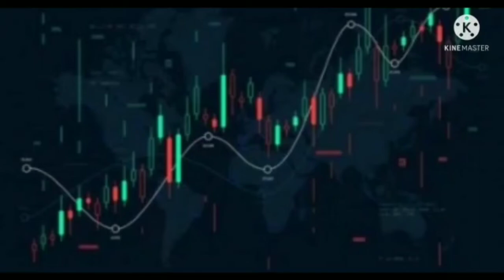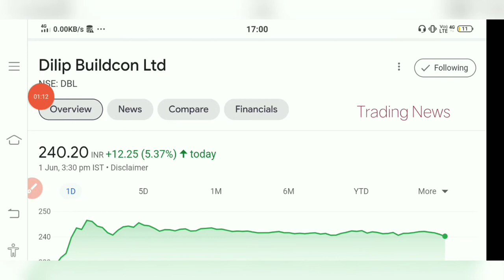Dilip Buildcon Share💥 माल उठा लो। 😲 Latest update on Big Breakout😍 Dilip Buildcon Shares